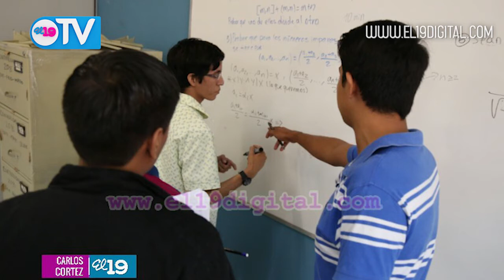NOTICIERO 19 TV LUNES 22 DE MAYO DEL 2017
Resumen Noticioso lunes 22 de mayo del 2017.